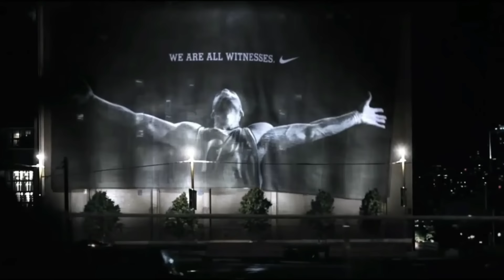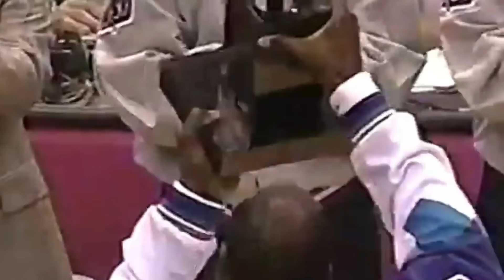The Fraud King Hits 40k Points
LeBron James has become the first player in NBA history to score 40,000 points. But does it really matter...